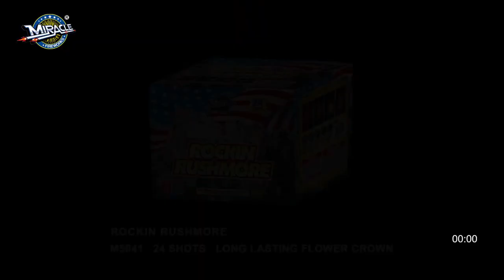Rockin Rushmore - M5041 ... Available at American Wholesale Fireworks!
Rockin Rushmore (M5041) is a 24 Shot, 500 Gram Cake from Miracle Fireworks!